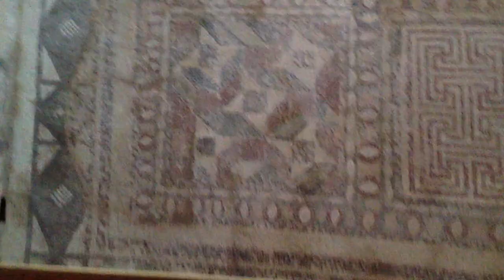Cyprus: famous mosaics of pafos p3/3